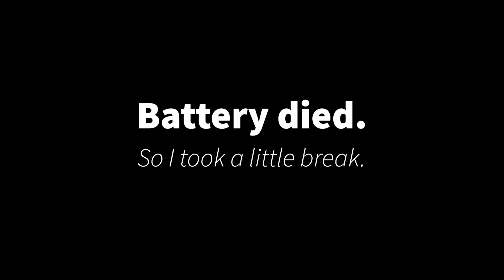Drawing Fire with Copic Markers! // Speed Painting // Fennekin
Hi,
just a quick drawing of a Fennekin.

Enjoyyy!! :)
Drawn with Copic Markers; White Gel Pen (by Signo); Colored Pencils (by Jolly)
Video filmed with Canon G9X
Edited with Adobe Rush
Song: "Day Sparkles" and "Up the Steps by Geographer provided by the YouTube mediathek
Greetings,
Rabbiata